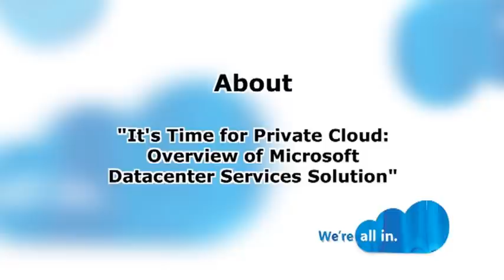Cloud Day: Introduction to Cloud Data Center Services Solution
Travis Gerber introduces his session called 'It's Time for Private Cloud: Microsoft Data Center Services Solution.'